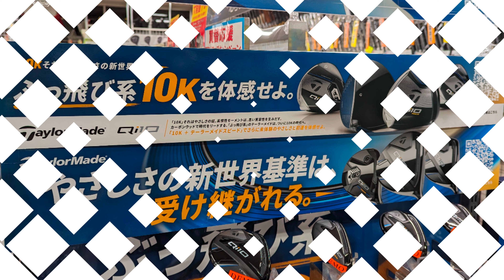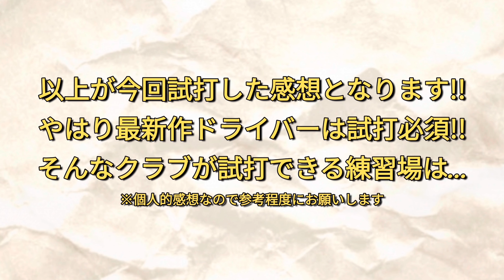テーラーメイド TaylorMade Qi10 シリーズ MAX LS ドライバー ドラコン選手が打ってみたシリーズvol.37 最新ドライバー ドラコン ゴルフ 試打動画 ゴルフパートナー 2024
ドラコン選手が打ってみたシリーズ！！
第37弾は2024年発売の最新作ドライバー
2024年モデル テーラーメイド TaylorMade
Qi10 シリーズ MAX LS ドライバー!!

最新作ドライバーをいち早く
ヘッドスピード別に試打しレビュー
させて頂きました！※個人的感想です
購入を検討されている方に少しでも

是非、ご視聴よろしくお願いします！

今回、利用させて頂いた練習場
ゴルフパートナー四日市練習場さんは
試打クラブ豊富で練習場で試打できるのが
魅力でキレイな練習場です！！
新品クラブ～中古クラブまで品数豊富！
クラブに迷ったら新品丁寧にスタッフさん
が対応してくれます！！
皆さん是非、ご利用ください！！